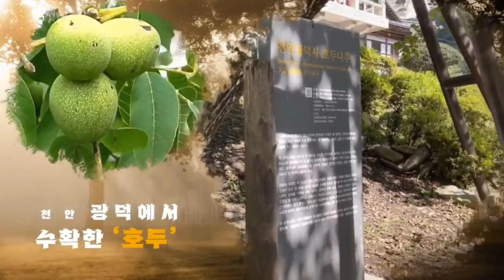[천안TV 앵커브리핑] 지역사회 깊숙이 들어온 이단종파, 더 이상 방관할 수 없다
(앵커브리핑)  [지역사회 깊숙이 들어온 이단종파, 더 이상 방관할 수 없다]

- 교주의 성폭력으로 사회적 공분을 일으킨 기독교복음선교회 JMS가 지역사회와 밀착해 있다는 정황, 앞서 메인 뉴스에서 알려 드렸습니다.

성폭력으로 물의를 일으킨 종교단체에서 교역자로 활동한 이력이 있는 사람이 성폭력 상담센터를 맡고 있다는 건, 그야말로 고양이가 생선가게를 낸 일이나 다름 없어 보입니다. 또 문화단체란 외양을 입은 JMS계열 단체가 천안 지역 최대 축제인 흥타령춤축제에 매년 참가한 사실은 실로 경악스럽기만 합니다.

이단 사이비 종교단체의 공개 활동이 뭐가 문제냐고 반문하실 수 있습니다. 하지만 JMS의 경우, 교주는 그리스도교 교리를 이용해 자신의 성폭력 행각을 합리화했습니다. 그리고 이들은 젊고 예쁜 여성을 전도 대상으로 삼아 집중 전도했고, 교주는 이 여성들을 자신의 성적 욕구를 채우는 도구로 삼았습니다. 이런 단체가 자신의 정체를 숨기고 지역사회에 침투해 들어와 있다는 건, 결국 누구든 피해를 입을 수 있다는 의미입니다.

종교의 자유는 헌법이 보장하는 국민 권리인만큼 금산군이나 천안시 등 각 지자체가 고민이 없지 않을 것입니다. 하지만 이단 사이비 종파가 문화단체나 성폭력 상담소 등으로 신분을 세탁하는 행위를 그냥 지켜봐서는 안될 것입니다.

최근 학생들이 참가하는 전국규모 대회에선 참가 선수를 대상으로 학교폭력 여부를 일일이 확인합니다. 학교폭력이 사회적 문제로 떠오르면서 학교폭력에 대한 규제도 촘촘해 진 것입니다.

JMS 같은 이단 사이비 종파는 이제 종교단체의 자율에 맡기기엔 사회적 영향이 너무 심각한 수위에 올랐습니다. 각 지자체가 조례로든, 지역구 국회의원이 법안을 발의해서든 이단 사이비 종파의 활동을 규제할 근거를 마련해야 할 시점입니다.

시민 여러분께서도 각별한 주의와 관심을 보여주셨으면 하는 바람입니다.